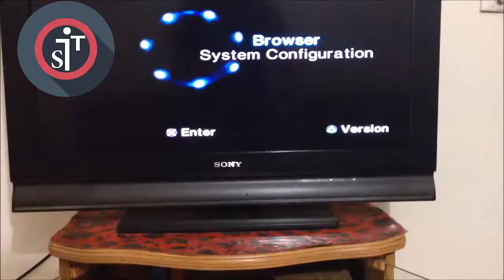Using Havit Joystick - Xavid Tech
Today I will show you my Using experience of Havit Joystick. Stay Tune. If you watched this video and want more!!! Then make sure to watch the down below videos😉😉😉:

•How Can You Get Windows Movie Maker, OneDrive, Mail, Writer and Photo Gallery on Windows 7-10

For More Videos and Tips & Tricks.
●▬▬▬▬▬๑۩۩๑▬▬▬▬▬▬●

🎵🎵🎵Music That Use On This Video🎵🎵🎵
•Music Released by Tasty